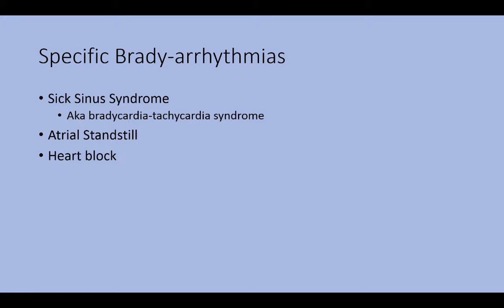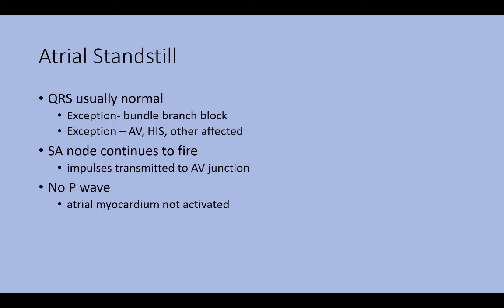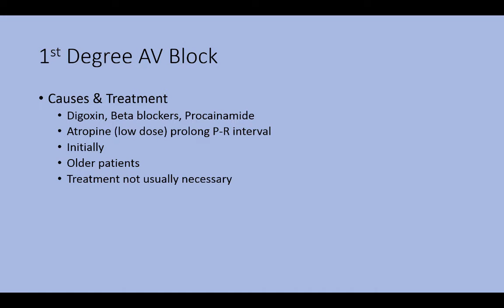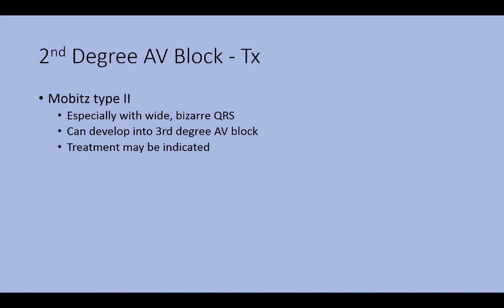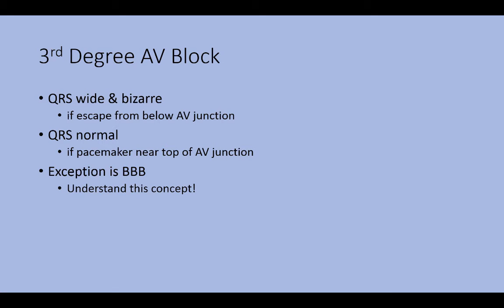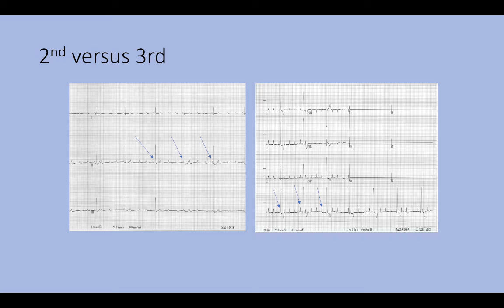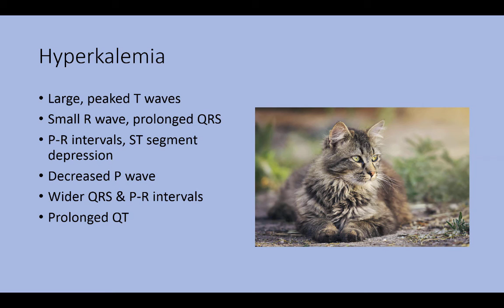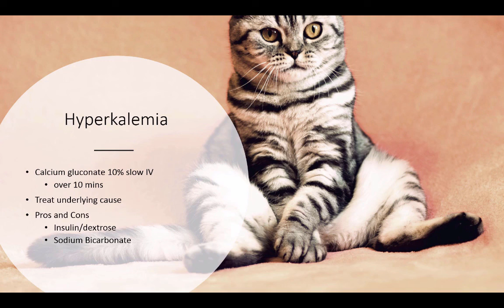Rhythm and Blues, Part 2: Bradyarrhythmias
Part 2 of a presentation on electrocardiography and arrhythmias in dogs and cats by Maureen McMichael, DVM, M.Ed., DAVECC, focusing on bradyarrhythmias
Presented as part of WikiVet Live, 2018
Presented by VetMedAcademy.org